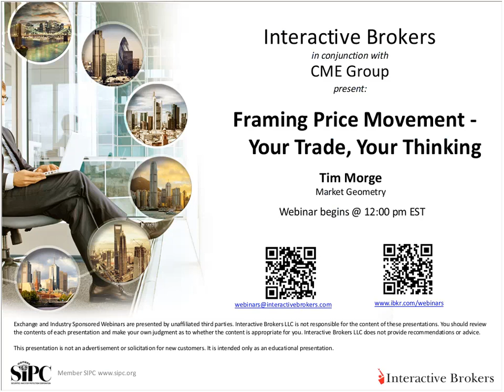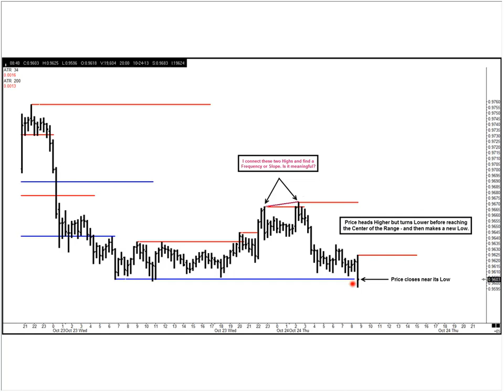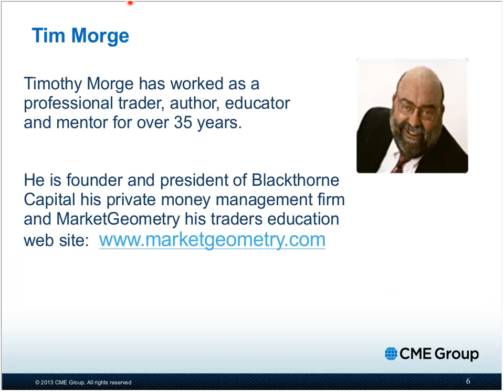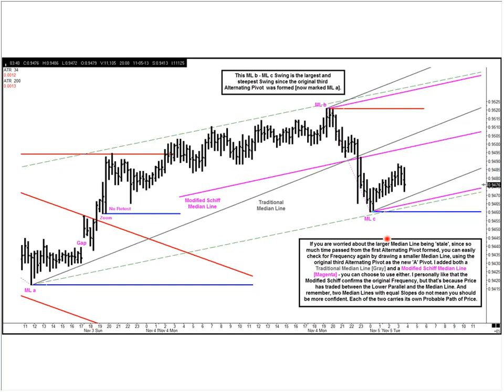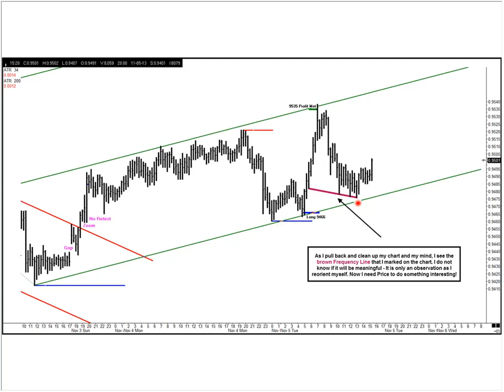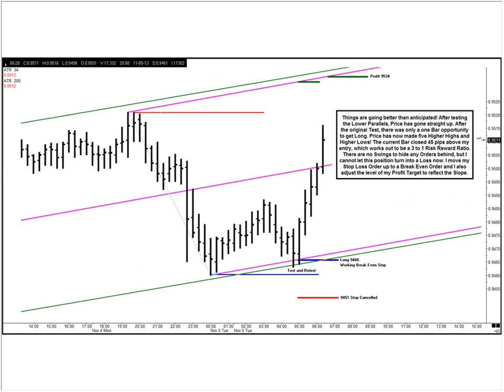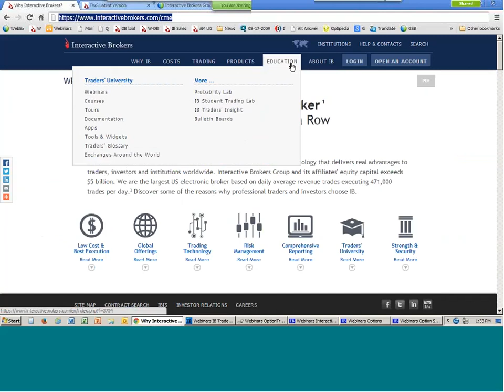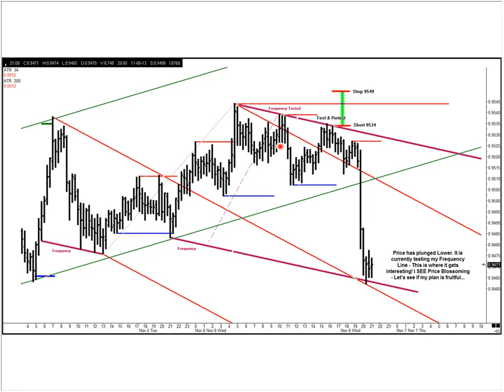Framing Price Movement – Your Trade, Your Thinking